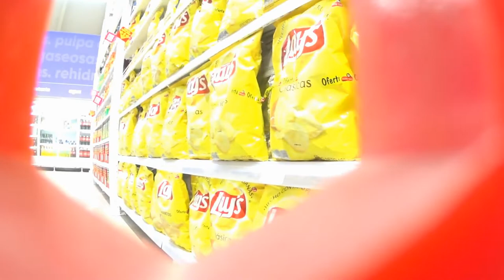El TAG del supermercado!!!!! //V36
Holaaaa!
Espero que esten muy pero muy bien, hoy les tengo un video titulado:
Espero que este video les guste igual que a mi
Aquí les dejo mi anterior video:
Mi viaje flash a ILO- Perú! //V35:

BYE!